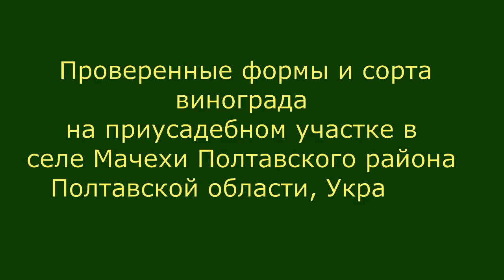винограда Проверенные сорта винограда Якушенком В Е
Фото винограда. Проверенные сорта винограда Якушенком В.Е. В этом видео показано фото гроздей и ягод 32 комплексно-устойчивых сортов и форм в основном полученных на протяжении последних 15 лет селекционерами-любителями, такими как Загорулько В.В., Капелюшного В.У., Крайнова В.Н. и др.

Все сорта и формы крупноплодные, кроме четырех бессемянных. Это такие кишмиши как: Аттика из Греции, Велес Загорулька В.В., Ралайнс пинк сидлис и Тхортон из США. Рилайнс пинк сидлис морозостойкий сорт и выращивает его Якушенко без снятие со шпалеры и укрытия на зиму.

Со столовых сортов и форм показаны следующие: Аркадия, Аметист Новочеркасска, Анюта,

Показан также и один винный сорт из Болгарии, это Кристалл. Конечно, у видео показана далеко не вся коллекция сортов и форм винограда, которые выращивает Василий Евдокимович на своем приусадебном участке. Имеются саженцы.